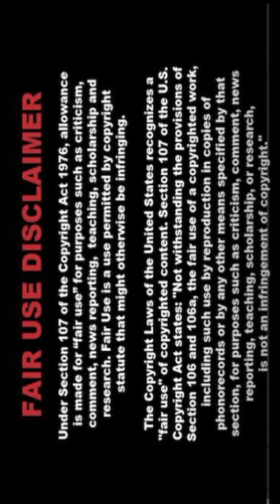💜💚 [4K] Real Indian AI Art Lookbook Stunning Stylish Pixcelvibe 🤍 SaGi 075🖤